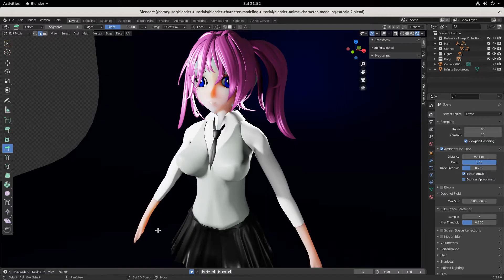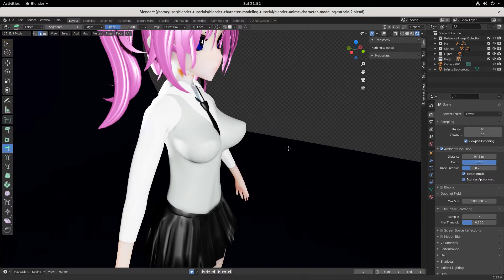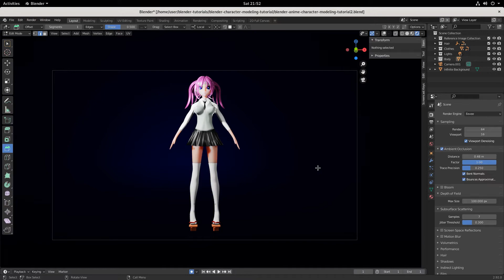Blender Tutorial — Character Modeling Introduction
Hello, world!  And welcome to the Blender Character Modeling Tutorial Series for Beginners!

In this free Blender modeling course for beginners we'll be making an anime character from start to finish and no prior 3D experience is necessary or prerequisite. It's a true beginner course and all are welcome.  I try to make things as easy-to-follow as possible, but if you find a way to make it easier, let me know! I play by Open Source meritocracy rules, best idea wins. So if you're ready, pour yourself some coffee or tea, spin up a most-recent STABLE version of Blender and let's hit that dusty road. You can do them.  I believe in you.

Now GO GET EM, TIGER.

Cheapest 3-button Mouse I can find